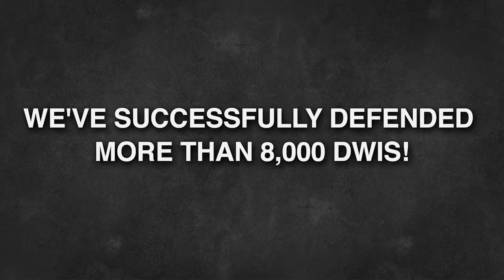We've Successfully Defended More Than 8,000 DWIs!